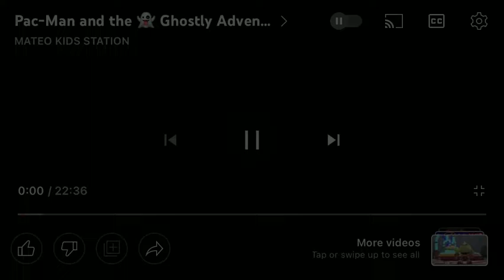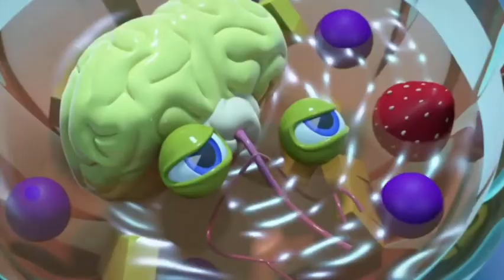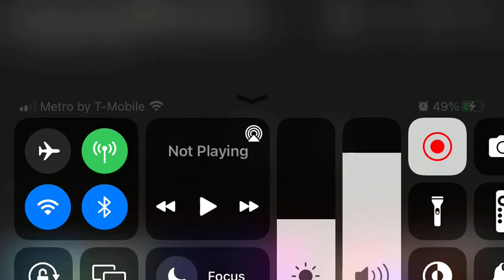Pac’s Scary Halloween Part 2 Pac-Man and The Halloween Adventures (S2 E2)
The insidious brain-in-a-jar Doctor Pacenstein has stolen Pac's body and stuck our hero's grey matter (yellow matter, actually) in a jar! Pac and his pals have to make things right.
Pac-Man and The Halloween Adventures